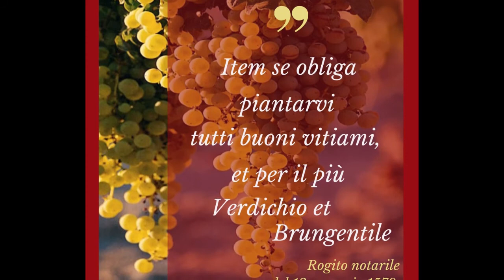Degustazioni archeologiche in terrazza - Matelica: il suo elmo e il suo verdicchio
🏛 𝓓𝓮𝓰𝓾𝓼𝓽𝓪𝔃𝓲𝓸𝓷𝓲 𝓪𝓻𝓬𝓱𝓮𝓸𝓵𝓸𝓰𝓲𝓬𝓱𝓮 𝓲𝓷 𝓽𝓮𝓻𝓻𝓪𝔃𝔃𝓪 🏛
1° appuntamento: Matelica 🥂

Dalla terrazza di PalazzoFerretti inizia il primo appuntamento con le archeodegustazioni virtuali, tutte social, che uniscono archeologia e sapori del territorio.
Un reperto straordinario espressione dell’aristocrazia guerriera picena e il territorio da cui proviene, Matelica con le sue ricchezze… tutte da gustare in vari modi 🥂

➡️ Vi aspettiamo giovedì prossimo per la seconda delle nostre degustazioni archeologiche virtuali 😉

Post - Amanda Zanone
Video editing - Fabrizio Ferrini